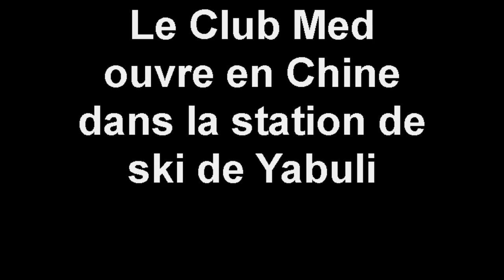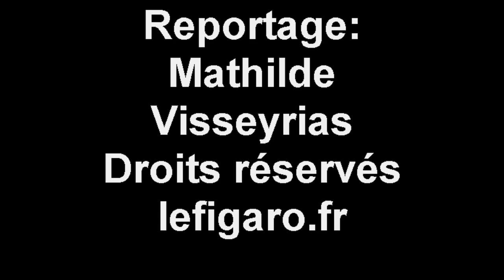L'interview vidéo d'Henri Giscard d'Estaing, PDG du Club Med - Le Figaro